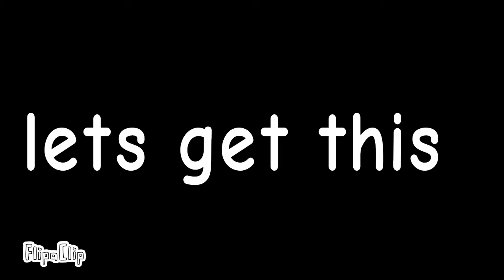When Creator mad. And you try to calm him down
fans:happy?
me:VERY HAPPY